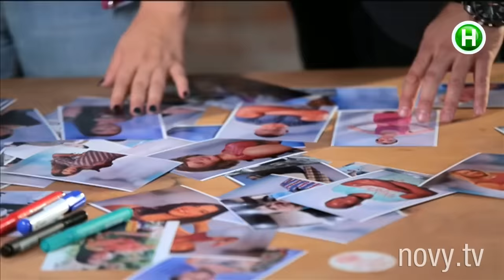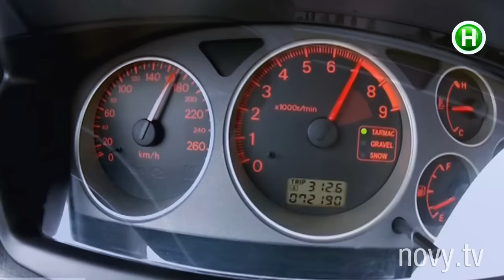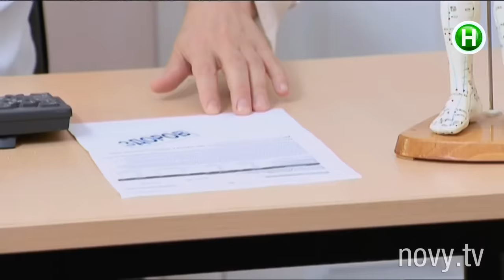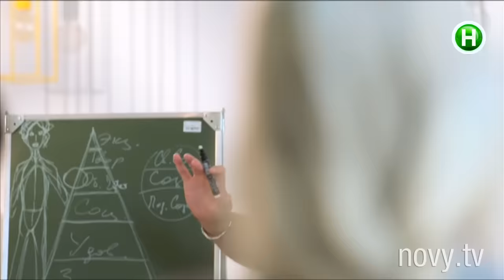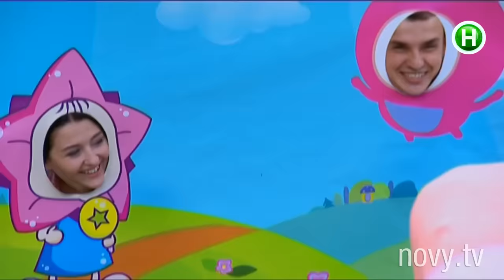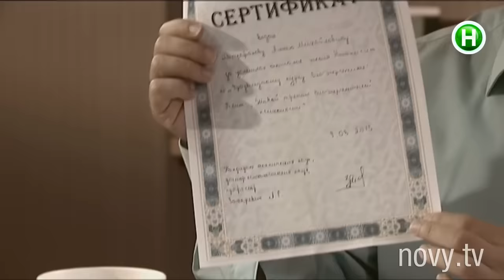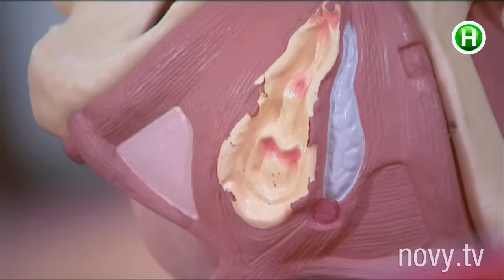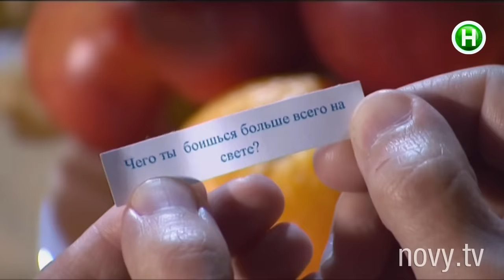Половинки - Выпуск 2 - 29.09.2015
Иван - сын богатых родителей в инвалидной коляске. Ваня оказался перед серьезным выбором. Чем обернется для Вани встреча с Юлей и Соней.
Всю свою жизнь Алексей боялся женщин. На что пойдет Марина, чтобы разбудить в Алексее мужчину? Какое решение примут Алексей и Марина?

Главные герои романтического шоу Нового канала Половинки – не такие как все по внешним параметрам или мировоззрению. Девочка-барби и асексуал,

талантливый аутист и фотомодель–ампути, бывшая монахиня, вернувшаяся в мир, и гей, решивший стать гетеросексуальным. Общество не хочет вписывать

таких людей в общепринятые нормы и тем самым лишает их возможности быть любимым. Половинки исправят это, найдут для каждого героя действительно

родственную душу и устроят свидание мечты, которое может навсегда изменить их судьбу.